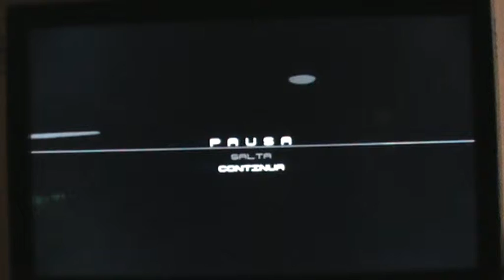Metal Gear Solid 4 Guns of the Patriots - Informazioni sulla prima missione (quarta parte)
Questa è la quarta e ultima parte delle informazioni sulla prima missione di Metal Gear Solid 4. Dopo che avremo finito di ascoltare e di sentire queste prime informazioni, tra poco daremo inizio al primo atto di MGS 4 con il titolo SOLE LIQUIDO (LIQUID SUN) che si svolge in Medio Oriente e poi incontreremo Drebin 893 con la sua scimmia Little Gray e poi ci sarà anche la Rat Patrol composta da Meryl Silverburgh, Johnny Sasaki detto Akiba, Ed e Jonathan ma non solo, cattureremo Liquid Ocelot. Arrivederci a tutti e divertitevi con la prima missione perchè è li che vi aspetta.